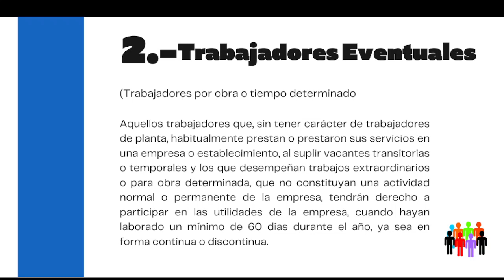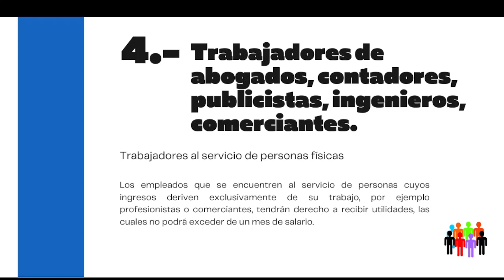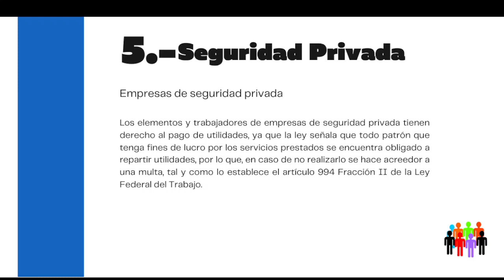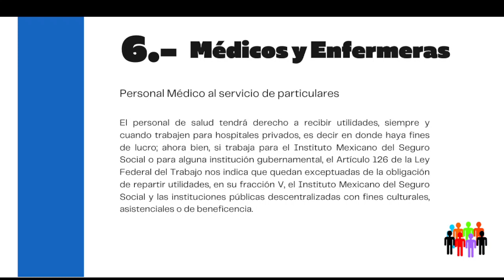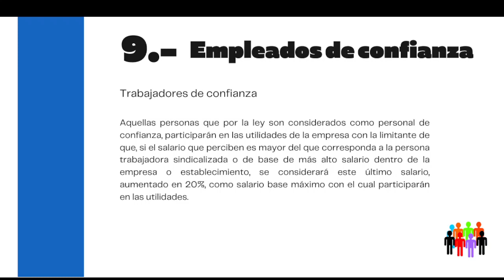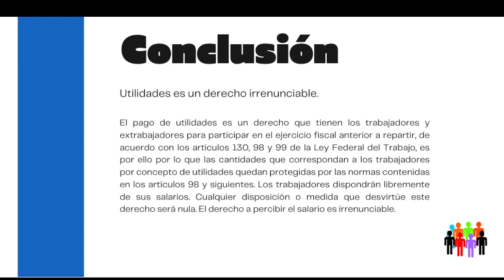10 TRABAJOS CON DERECHO A RECIBIR UTILIDADES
YOUTUBE: Conciliación y Arbitraje México
TWITER: @LeyesDeTrabajo